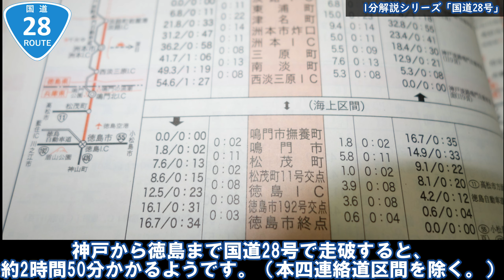【国道1分解説シリーズ】1分でわかる！「国道28号」